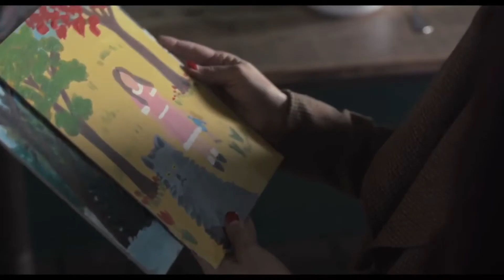[제18회 전주국제영화제 | 18th Jeonju IFF] 전주 돔 상영 '내 사랑'_애슬링 월쉬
[제18회 전주국제영화제] 전주 돔 상영 '내 사랑'_애슬링 월쉬

[18th Jeonju IFF] Jeonju Dome Screening 'Maudie'_Aisling WALSH